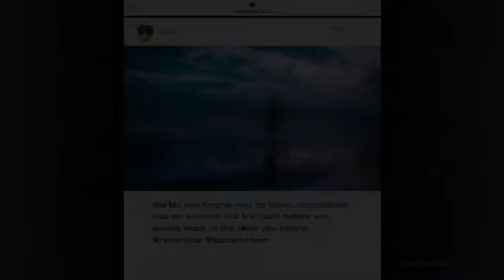Mustached Tom Plays Kingdom Hearts 3 Part 40 (Limitcut Episode DLC)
On this part Mustached Tom Plays Kingdom Hearts 3 I take on Xenmas & xigbar